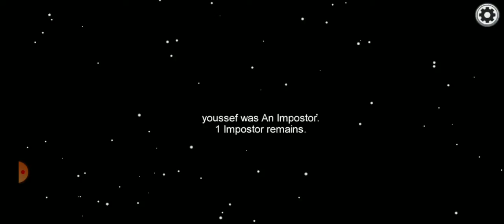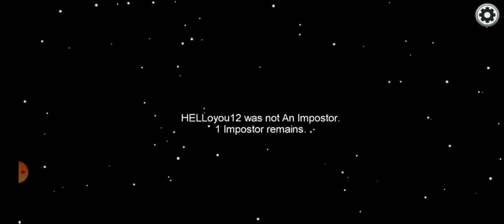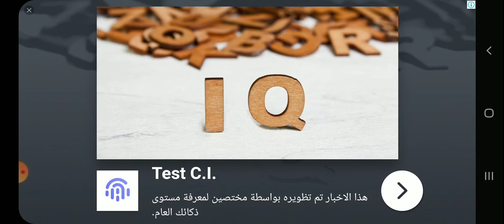The first game for us to play among us